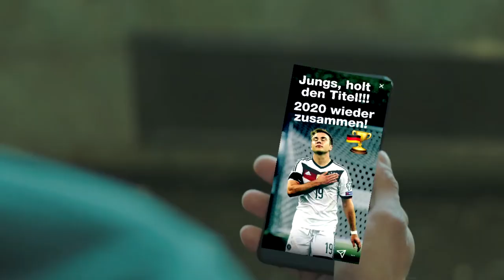Samsung Commercial World Cup 2018 I Mario Götze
Zusammen mit meinem Partner Samsung haben wir diesen Spot kreiert. Die Message hinter dem Spot ist niemals seine Ziele aus den Augen zu verlieren und für seinen Traum zu kämpfen.
Ich hoffe Euch gefällt der Spot genauso gut wie mir? Ich freue mich über euer Feedback!

Together with my partner Samsung, we created this commercial.
The message behind it is never give up on your dreams and fight for your goals. I hope you like the spot as much as I like it?
Happy to hear your feedback!